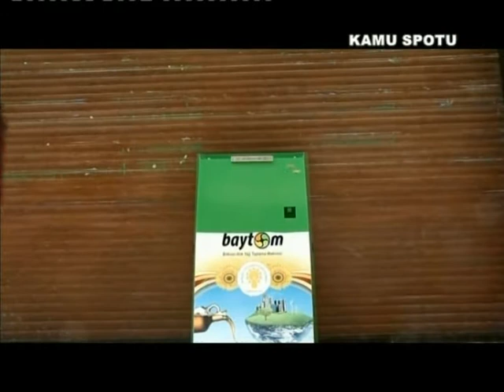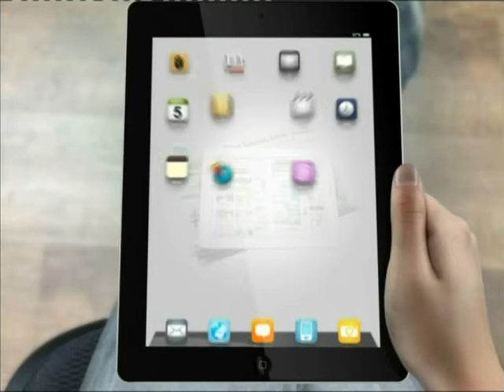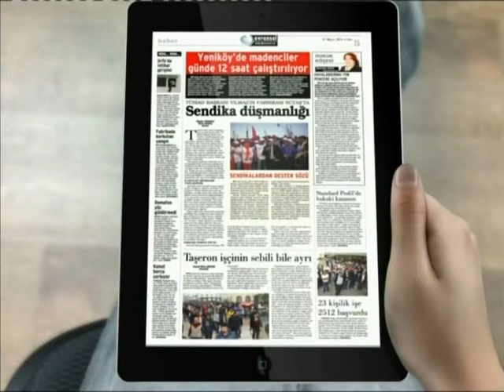Ekmek ve Gül 9 Kasım 2014 Tüyap Programı ve Kadın Yayıncılığı